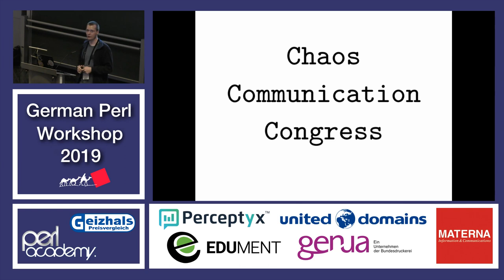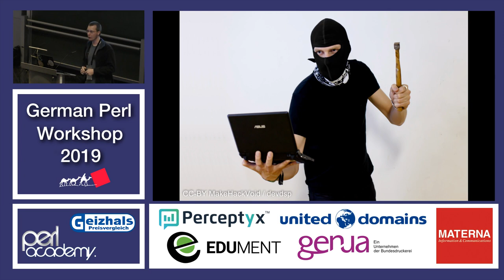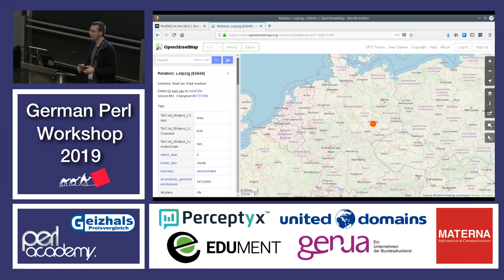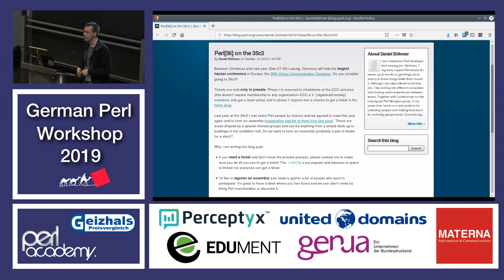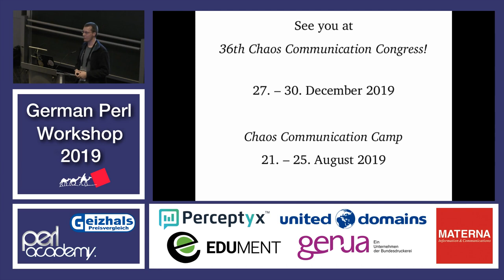Perl @ CCC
Lightning Talk Session 1 part 2